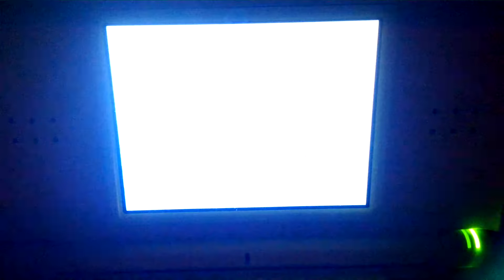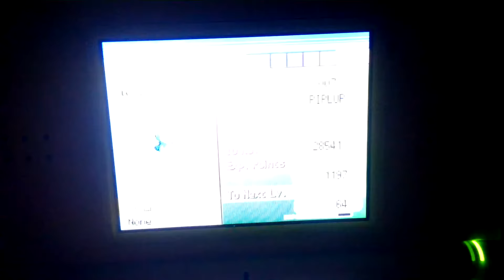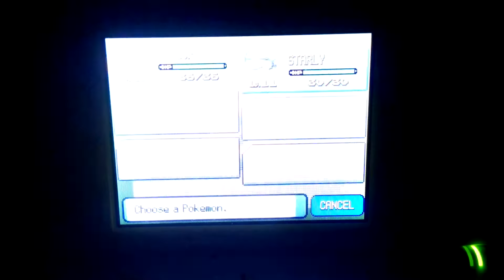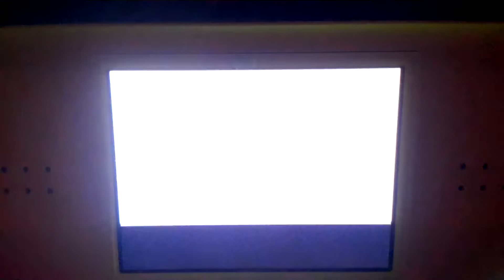diamond walkthrough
im so sorry about that have any questions you need to ask me plz pop up